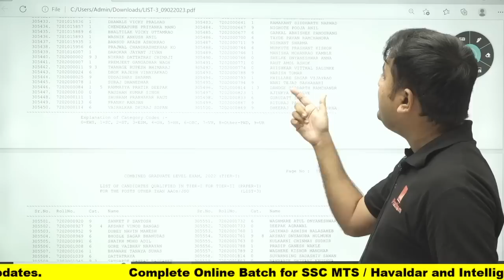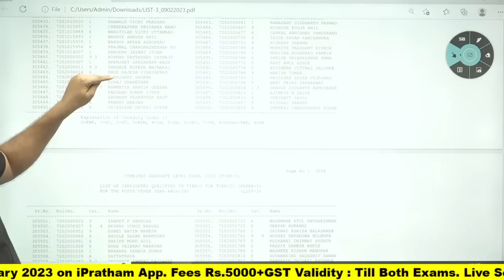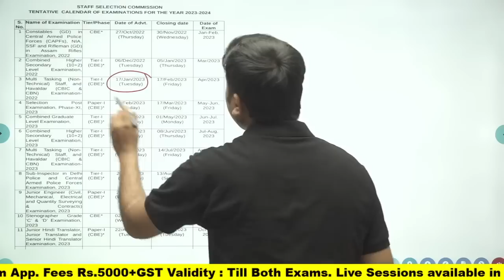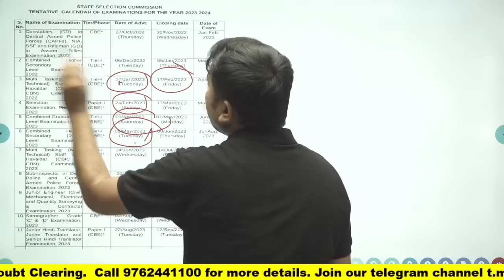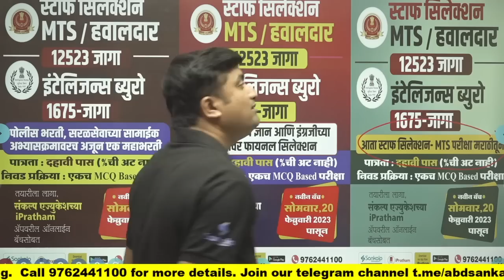Urgent & Important Message for Marathi Competitive Exam Aspirants || Aakash Jadhav